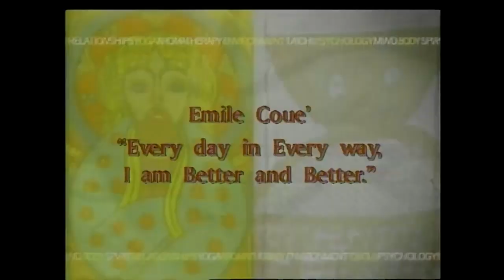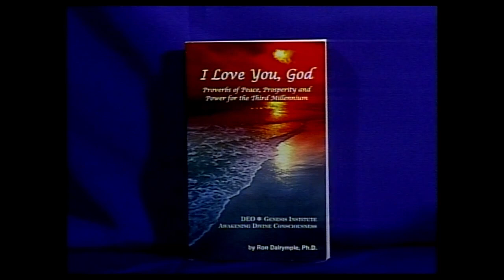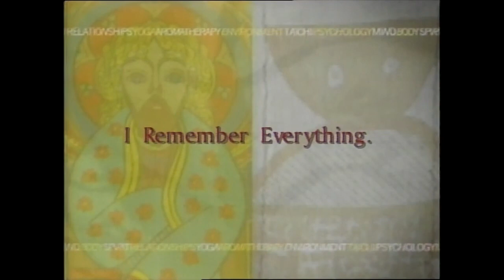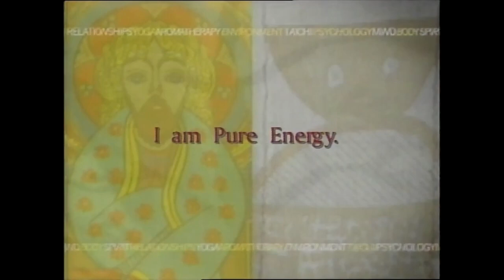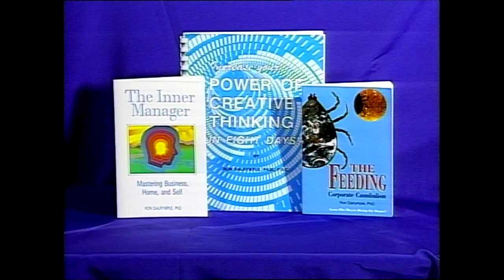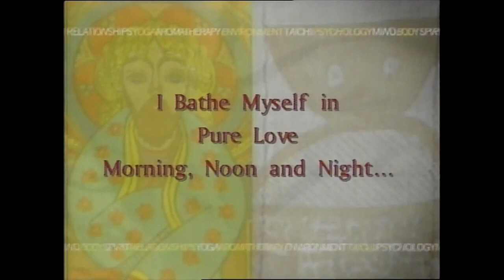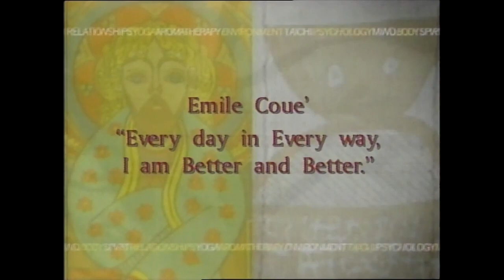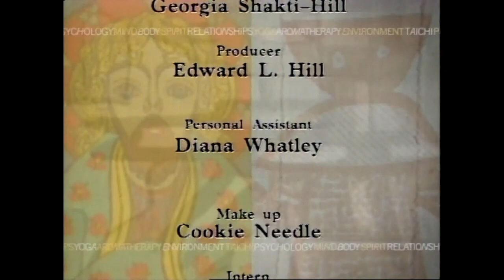The Power Of Affirmations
Host Georgia Shakti-Hill - Guest Ron Dalrymple Phd